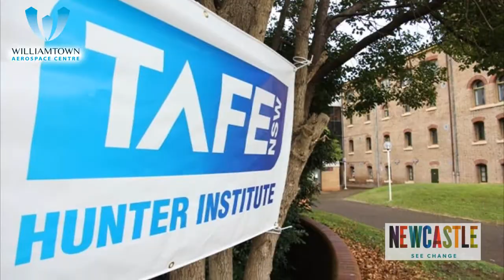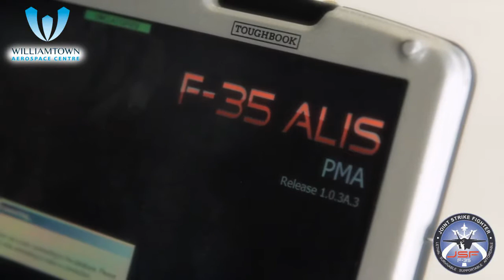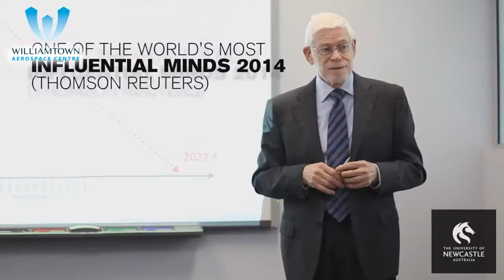Williamtown Aerospace Centre - January 2015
Located adjacent to RAAF Base Williamtown, only two hours north of Sydney, Australia, a rare opportunity exists for your organisation to be at the leading edge of aerospace and aviation development.

The Williamtown Aerospace Centre (WAC) includes the Newcastle Airport Precinct and 89 hectares of industrial land. The WAC will provide first class facilities and a variety of infrastructure solutions to meet the needs of individual organisations of any size or requirement.